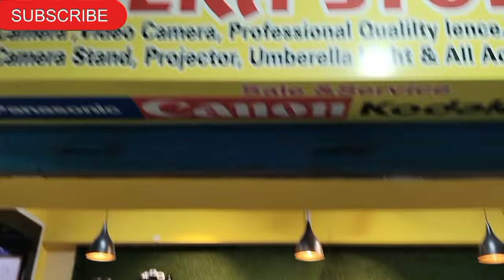my New DSLR CAMERA 📸 /Sony Alpha 6000/ Rs 80000 I'm very excited 😊youtub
maine kharida DSLR CAMERA 📸 Sony Alpha 6000
I'm very happy 😊..for this moment 👀😎

booking ke liye contact kro..7292983918
price. one days..700